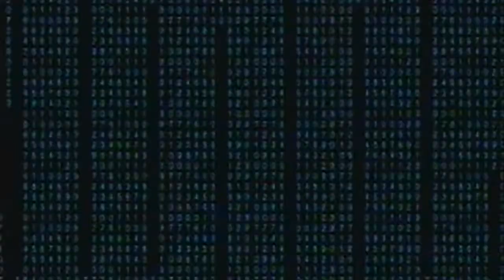M2M ! VCDrip ! everything you do ! PCM STEREO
• VCDRip •

• PCM STEREO •